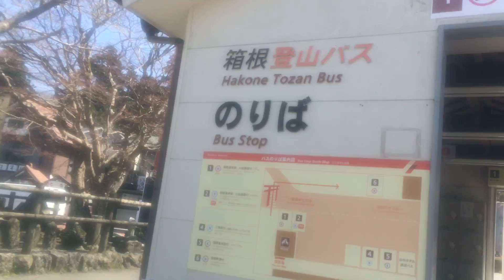伊豆箱根バス 前面展望 車窓[1/2]元箱根→箱根関所跡/ 元箱根1105発(湯河原駅行)